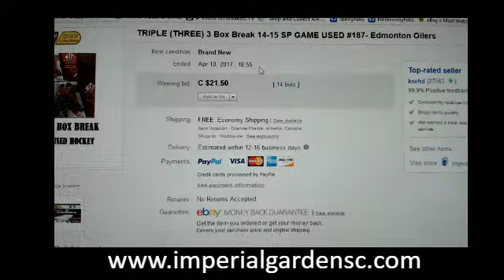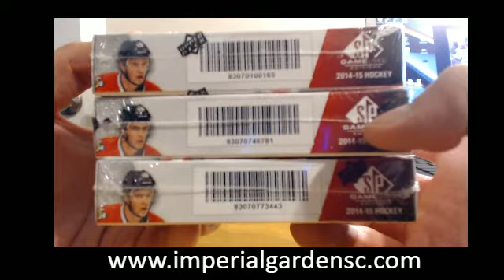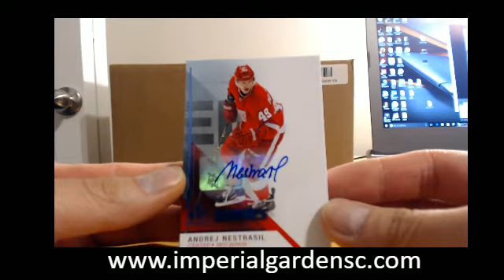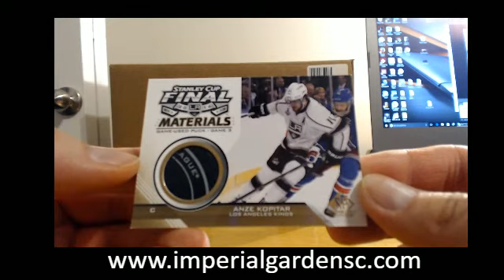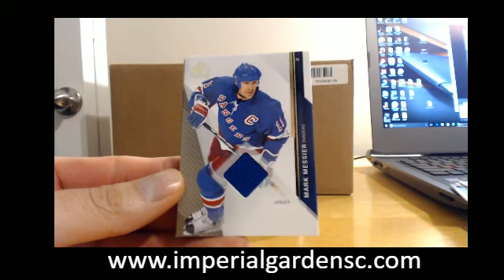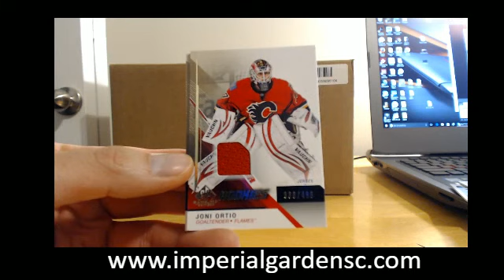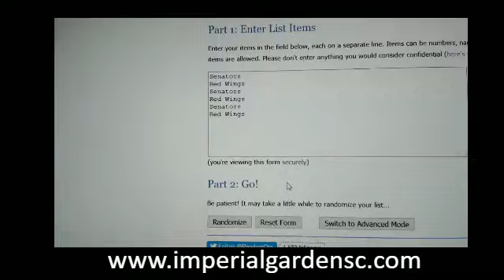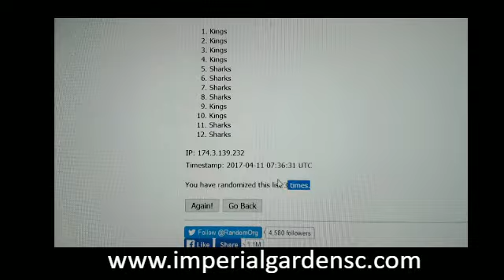TRIPLE BREAK #187 : 14-15 UPPER DECK SP GAME USED (SPGU) ) NHL BOX 30 22 51 37